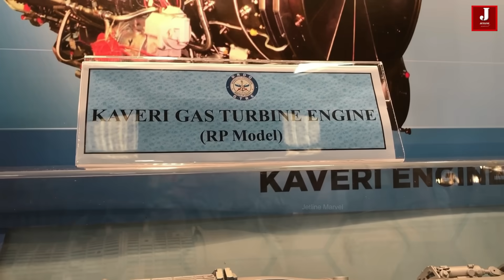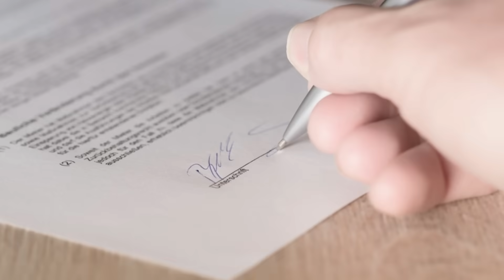India’s Indigenous Kaveri Dry Engine Reaches 48 kN Milestone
India’s long-standing ambition to build its own world-class jet engine has taken a decisive leap forward. On September 21, 2025, Godrej Aerospace delivered the first serial production unit of the Kaveri Derivative Engine (KDE), designated as D-1, to the Gas Turbine Research Establishment (GTRE).

Unlike earlier handovers of prototypes, this marks the transition to production-quality hardware, a milestone that is being celebrated as a major achievement under the Atmanirbhar Bharat initiative.

What Makes the KDE Special

The Kaveri Derivative Engine is a dry variant of the original Kaveri turbofan, meaning it operates without an afterburner. It produces about 48 kN of thrust and is primarily intended for platforms like the Ghatak stealth UCAV.

While earlier P-series prototypes were meant to prove concepts, the D-1 is built with serial production standards—focusing on repeatability, modular design, and reliability—qualities essential for scalable deployment and operational use.

The Journey from Contract to Delivery

This milestone is the result of a journey that began in September 2022, when Godrej Aerospace secured a contract to manufacture eight engine modules. By April 2025, the company had already delivered two modules for testing.

The handover of D-1 now represents a new stage where engines are being built not only to demonstrate capability but also to undergo qualification and endurance trials. The remaining six engines are expected to be delivered by the end of 2025, ensuring the project remains on schedule.